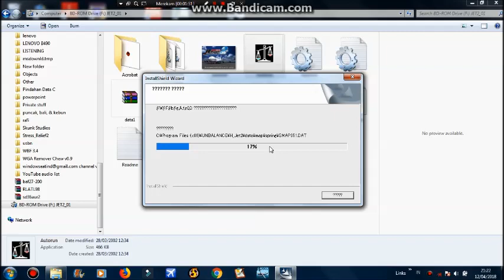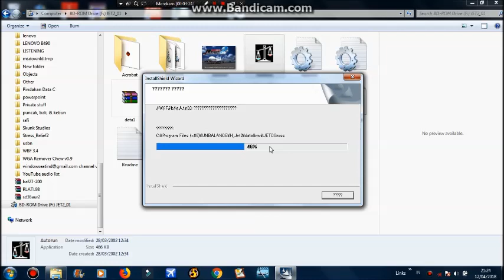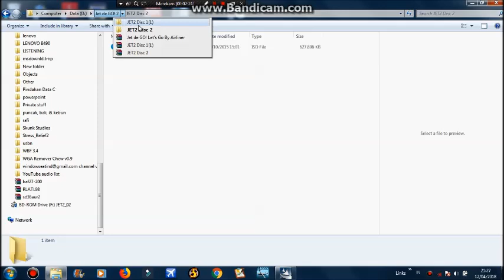JET DE GO! 2 PC Installation If your Windows used doesn't support Japanese Language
In This video, I'll show you how to install JET DE GO! 2 Let's Go By Airliner for PC Version. This Installation uses Japanese Language but If your Windows doesn't support Japanese Language, Here's Installation step. If your Windows doesn't support Japanese Language, The Installer will be shown as crap Symbols instead fonts (My Windows 7 version also wasn't support).

JET DE GO! 2 Let's Go By Airliner is a Japanese Aviation games that released by Taito in 2002 for Playstation PS2 Version but then it released again by Japanese Publisher UNBALANCE in 2006 for PC Version. The Aircraft Fleet in this game is Japan Airlines Fleet until 1990s.
Publisher: Taito (PS2), UNBALANCE (PC)
Published year: 2002 (PS2), 2006 (PC)

If you have played this games in PS2 previously, It will not confusing because PC Version interface are similar with PS2, but PC have few difference.

Windows Requirements: Windows 98, 2000, ME, XP, Vista, 7, 8.1
Space Requirements: at least around 1GB
RAM: 256MB needed